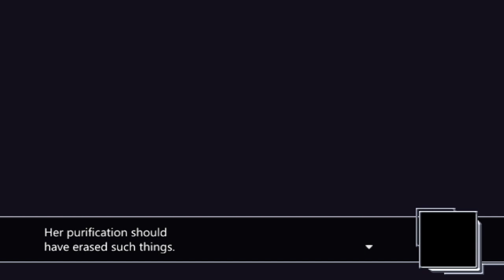Dissidia 012 - Official Quest, "Will To Live" (The Power of Destruction)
This is a translation and recreation of the Dissidia 012 Official Quest "The Power of Destruction", using the name "Will To Live" for creative liberty.